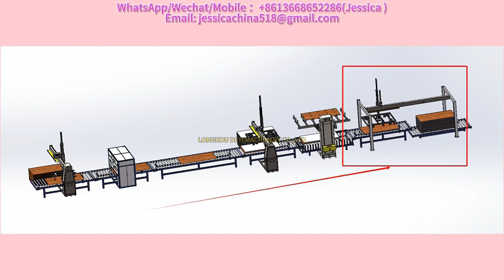SIP panel production line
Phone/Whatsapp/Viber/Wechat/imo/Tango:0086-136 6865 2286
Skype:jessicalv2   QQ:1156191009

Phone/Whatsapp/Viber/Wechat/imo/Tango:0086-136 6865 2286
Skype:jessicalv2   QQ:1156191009